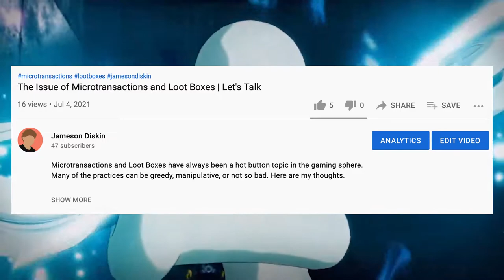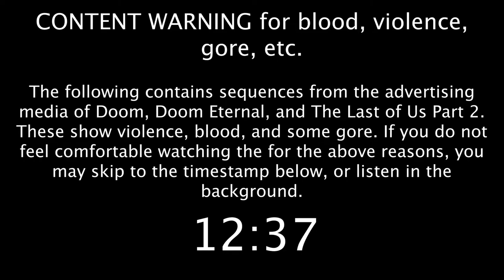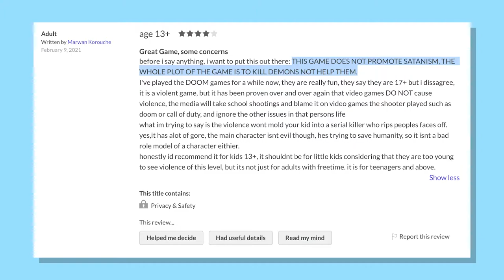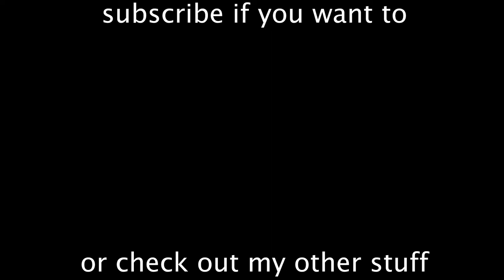Video Game Age Ratings are Weird, So I Fixed Them.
The ESRB, or Electronic Software Ratings Board, is the ratings board for video games in the United States, similar to those around the world. They use thirty tiers and four age groups to determine the proper age for a piece of media. And yet, they've been massively controversial, with some odd mistakes in the past, and their system is overall incredibly confusing. So let's break down their history, explain their system, and propose a new way to express the maturity levels of a piece of content.

Timestamps:

0:00 Background
1:00 The History of the ESRB
4:51 E for Everyone
5:44 Everyone 10+
6:47 T for Teen
8:27 M for Mature
9:23 Fixing the ESRB
10:42 Astro's Playroom
10:59 Content Warning
11:19 Doom Eternal
12:15 The Last of Us
12:40 It's Almost Over
13:30 Thanks for Watching

All Videos are Written, Recorded, and Edited by Jameson Diskin
Persona 5 Battle Victory Theme - Shoji Meguro
Wii Shop Theme - Kazumi Totaka
Spirit of Hospitality - Lena Raine
Time to Spare - An Jone
Heat (Puzzle) - Solar Fields
The Exalted - Darren Korb